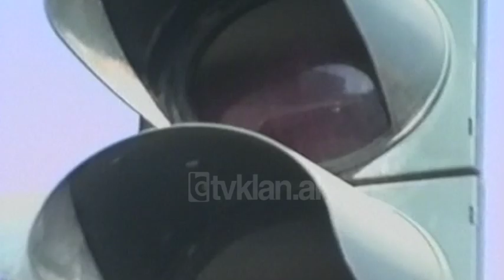Qarkullimi rrugor ,Luan Shehaj intervistë (31 Janar 1999)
Arkiva - Tv Klan 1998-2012; Pamje ne Tirane te qarkullimit te automjeteve, neper kryqezime te ndryshme, police te rrugores, parkime neper trotuare. Flet Shefi i Policise Rrugore te Tiranes, Luan Shehaj.

Një nga problemet e Policisë së kryeqytetit është qarkullimi i automjeteve. Qarkullimi në rrugët e Tiranës mbetet akoma i pazgjidhshëm. Nëpër kryqëzime është e domosdoshme prezenca e policëve të rrugores ndryshe qarkullimi bllokohet, edhe pse ka semafore. Shoferët ecin me shpejtësi tejet të zakonshmes dhe parkojnë aty ku duan.
Shefi i Policisë Rrugore për kryeqytetin Luan Shehaj mundohet të lajmëroje vartësit e tij për shkelje të ndryshme. Por një nga problemet e rrugëve tona është mungesa e tabelave treguese. Shehaj thotë se e kanë ngritur këtë problem tek pushteti lokal por deri tani s'është bërë asgjë. Gropat në mes të rrugës janë shkaktare të mjaft aksidenteve.
Sipas Shehaj, një menyrë e re për edukimin e shoferëve për respektimin e rregullave duhet të përdoret forcimi i vënies së gjobave. Unaza e Re akoma nuk po funksionon edhe pse ka gëlltitur disa qindra miliona fonde.
"Me thënë të drejtën për vitin 1998 ky bashkëpunim jo se nuk është bërë por nuk ka dhënë frytet e duhura, pasi investimet që kërkon rruga për t'u pajisur me elementet e mësipërm nuk është bërë, nuk janë vendosur tabelat, semaforët kryesisht mirëmbahen nga Policia, llampat e tyre investohen nga afaristë privatë për t'i mirëmbajtur. Megjithatë ka një fond prej 200 milion lekësh por kërkohet që ky fond të lëvrohet sa më shpejt. Gjendja e rrugëve lë për të dëshiruar. Janë disa akse kryesore siç është "Rruga e Durrësit" në Laprakë, tek "Zogu i Zi", tek "21 Dhjetori", "Ali Demi", Unaza lë shumë për të dëshiruar. Me pak investime ajo mund të riparohet. Nëqoftëse do të vilet gjoba dhe polici do te fitojë 10 % dhe këto gjoba do të shkojnë në ndihmë të Bashkisë dhe do të riparohen rrugët, do të mirëmbahen ato, do të pajiset rruga me tabela dhe me shenja rrugore."- u shpreh Shehaj.